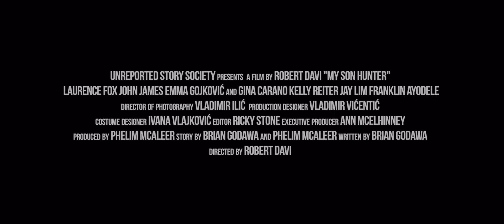Trailer: My Son Hunter. Starring Laurence Fox & Gina Carano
Trailer for MySonHunter a RobertDavi film starring LaurenceFox, GinaCarano, JohnJames &

Produced by @TheAnnandPhelimScoop
Distributed by @breitbartnews92